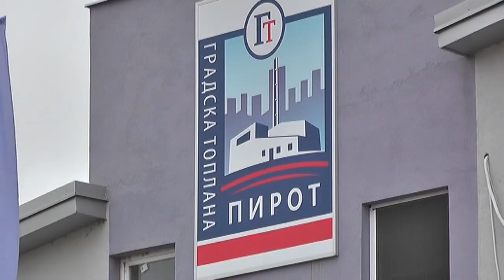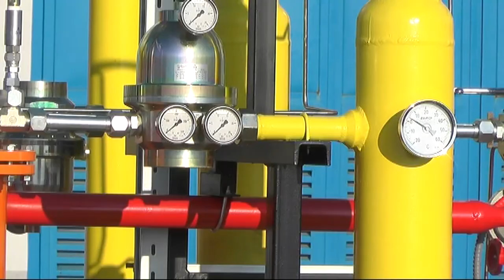RASTE CENA GASA, U PIROTU BEZ PROMENE CENE GREJANJA